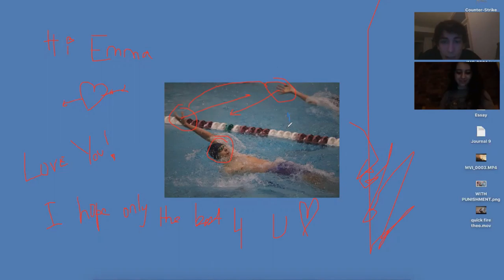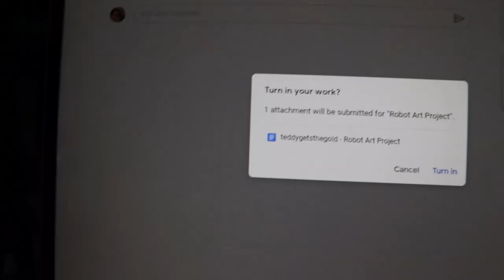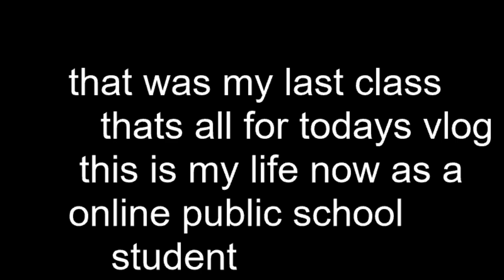how many classes have you skipped? Be honest ;)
Hope you enjoy the video yall

THE SWIM VLOG INSTAGRAMS:
Brian: @b_baldwin13
Sean: @sean_baldwin_
Devon: @devonlamer
Molly: @mollyfinnn
Clara: @c1aram0ffitt
Sizzle: @m_szell
Tyler: @ty.lerlee
Kevin: @whoskevinhu
Naomi: @naomi.levey

SCHOOL FRIENDS INSTAGRAMS:
Alex: @alex.k.pan
Alina: @alinaparkgrande
Zahniya: @dezanaye3
Bryan: @im._.bryannn
Adriana: @adriana.anais